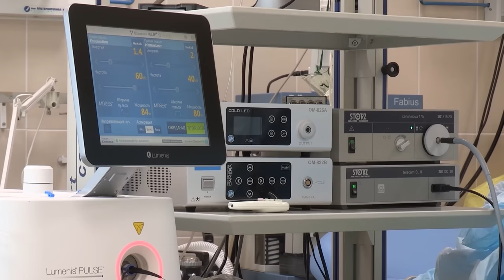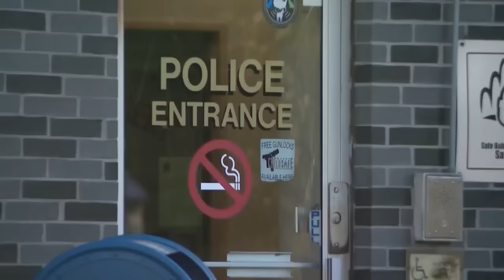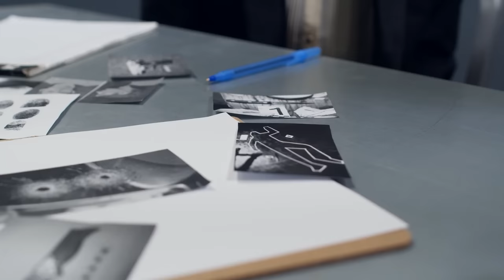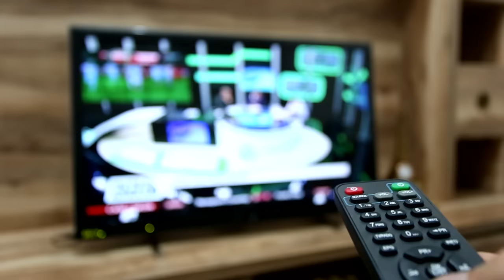When A Karen Goes To Prison...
Top 10 Karen’s Reacting To A Life Sentence. Karens think they can do whatever they want and just get away with it. But sadly, these rude people get caught red-mouthed and drag themselves into trouble. This is the reason you have seen these people become the subject of ridiculous memes and if it gets bad enough for them, they find themselves in jail. Join us, as we take a look at the top ten Karen's reacting to a life sentence.